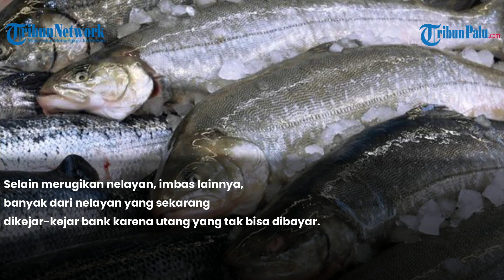Ribuan Nelayan Indramayu Berikan Sekeresek Ikan Busuk untuk Kementerian Kelautan dan Perikanan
TRIBUNPALU.COM - Ribuan nelayan di Kabupaten Indramayu turun ke jalan melakukan aksi unjuk rasa ke gedung DPRD Indramayu, Kamis (10/8/2023).

Sebelum memulai demo, mereka menyempatkan diri mendatangi kantor perwakilan Kementerian Kelautan dan Perikanan (KKP) di Indramayu.

VP : Gun

Update TribunPalu.com:
Fanpage Facebook : Trlibunpalu.com
YouTube TribunPalu: Tribun Palu Official